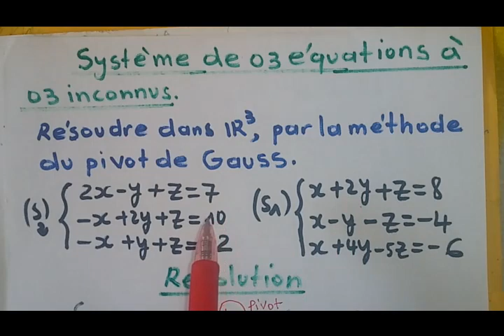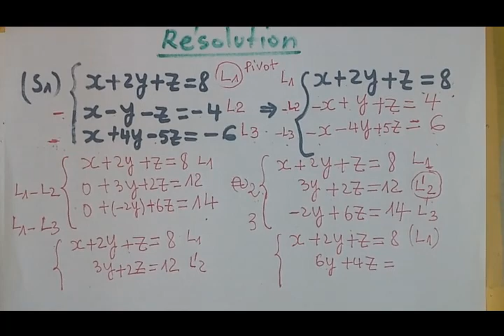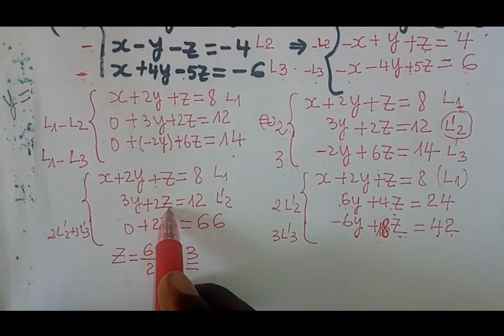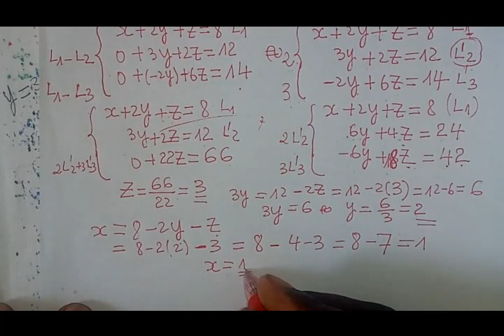Systèmes linéaires: Pivot de Gauss , TD 1, indiamaroo movies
Systèmes linéaires: Pivot de Gauss
comment résoudre les systèmes linéaires en utilisant le pivot de Gauss,